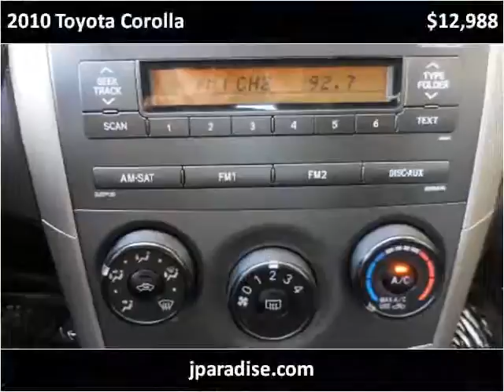2010 Toyota Corolla Used Cars San Juan Capistrano CA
This 2010 Toyota Corolla is available from Paradise Automotive Group.